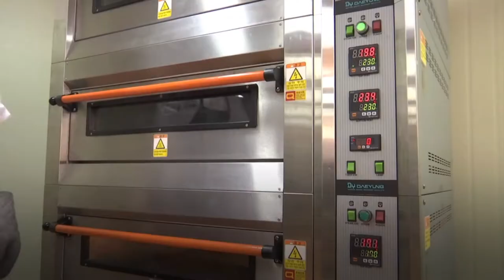No Sudão do Sul, ONU apoia jovens a desenvolver habilidades profissionais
Há cerca de um ano, Monica não sabia cozinhar. Depois de um curso dado pelas tropas sul-coreanas que fazem parte da missão da ONU no Sudão do Sul, ela está estudando para virar confeiteira. Conheça a história de Monica neste vídeo. Acompanhe